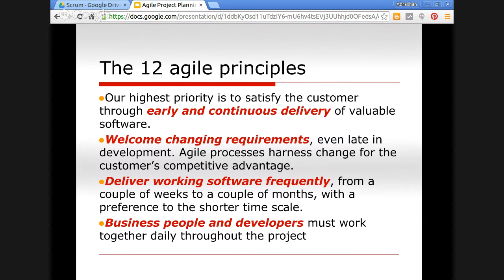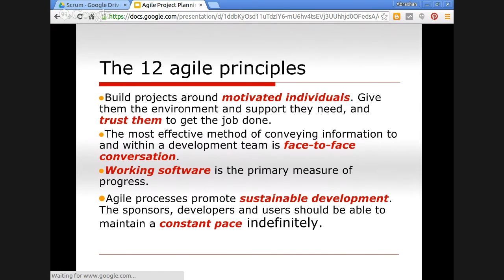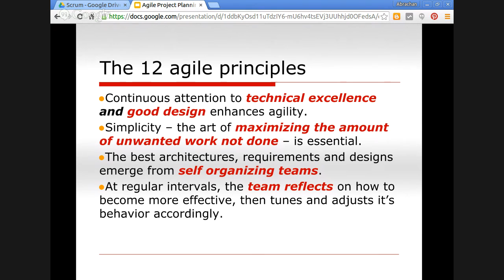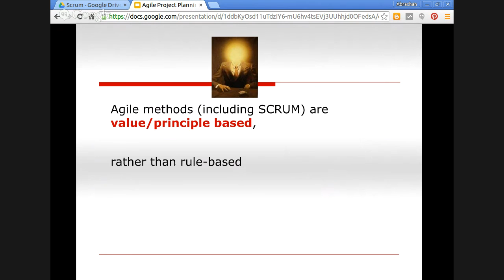PMRI.in - Agile principles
Manifesto for Agile Software Development
Individuals and interactions over process and tools

That is, while there is value in the items on the right, we value the items on the left more.

The 12 agile principles
Our highest priority is to satisfy the customer through early and continuous delivery of valuable software.
Welcome changing requirements, even late in development. Agile processes harness change for the customer’s competitive advantage.
Deliver working software frequently, from a couple of weeks to a couple of months, with a preference to the shorter time scale.
Business people and developers must work together daily throughout the project

Build projects around motivated individuals. Give them the environment and support they need, and trust them to get the job done.
The most effective method of conveying information to and within a development team is face-to-face conversation.
Working software is the primary measure of progress.
Agile processes promote sustainable development. The sponsors, developers and users should be able to maintain a constant pace indefinitely.

Continuous attention to technical excellence and good design enhances agility.
Simplicity – the art of maximizing the amount of unwanted work not done – is essential.
The best architectures, requirements and designs emerge from self organizing teams.
At regular intervals, the team reflects on how to become more effective, then tunes and adjusts it’s behavior accordingly.

Agile methods (including SCRUM) are value/principle based,
rather than rule-based